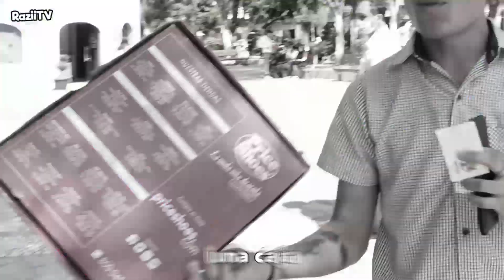¡TE DOY $10 PESOS!🤑 ¿QUÉ ME DAS A CAMBIO?😳